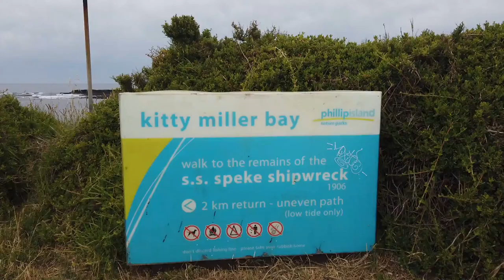Searching for SS Speke Phillip Island Australia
The SS Speke ran aground in 1906 not far from Phillip Island’s Kitty Miller Bay. Kitty Miller Bay is a rocky cove that has more recently become a popular location for fishing, surfing and snorkelling.

A small carpark is located above the beach, follow the steps onto the sand and enjoy the scenery of the bay. The find the Phillip Island shipwreck you need to make your way across a headland and down a hill back onto the rocky surface. What is left of the boat which in honesty is not much will be waiting on the beach for you.

This is one of the best free things to do in Phillip Island.